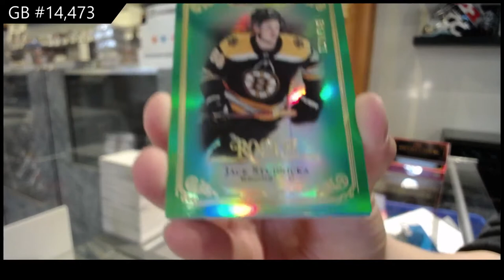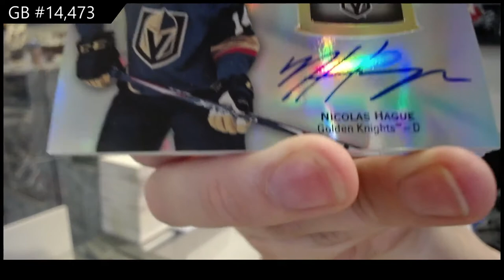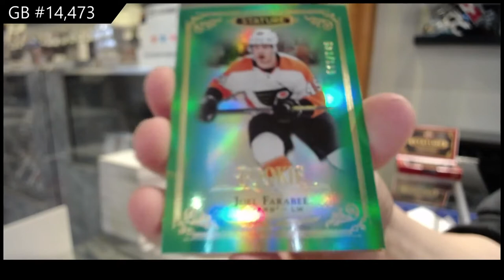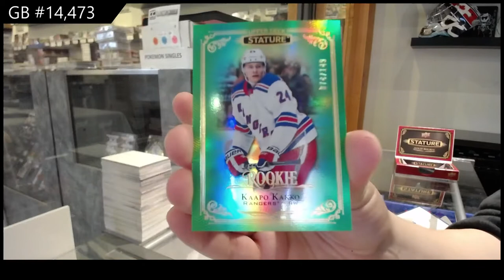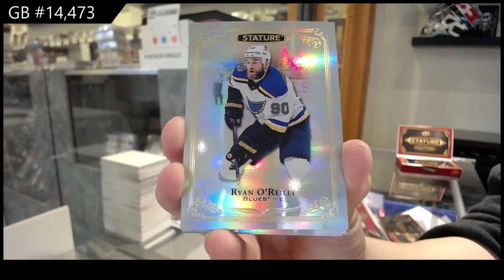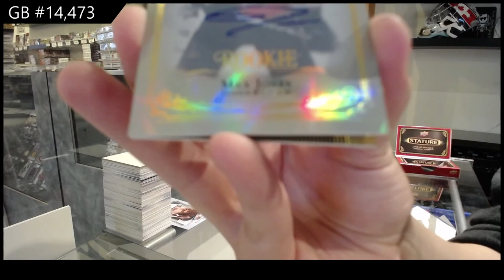19-20 Upper Deck Stature Hockey 3 Box Break - C&C GB #14,473